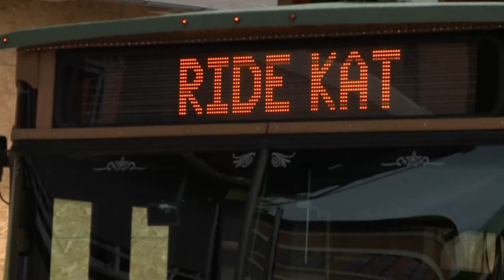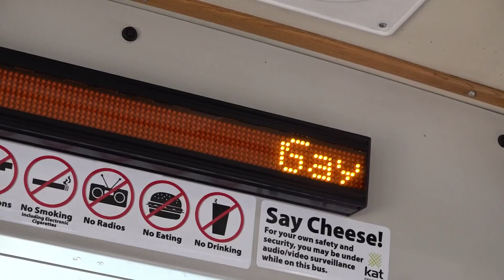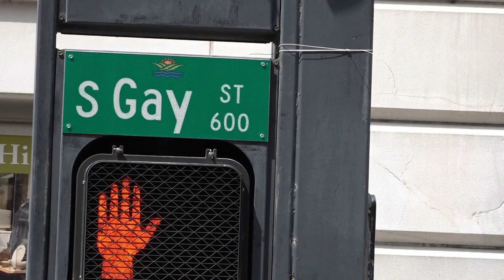KAT to phase out the Knoxville Trolley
KAT says their new transit plan was based on a study to provide more services to people in the city.